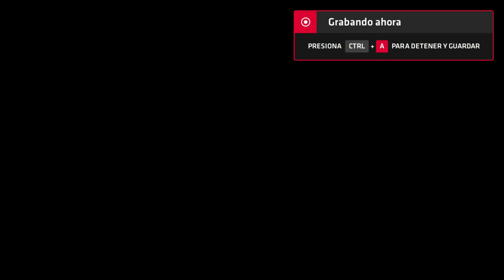Neptune777 Forza MAX Next Layer 2020 09 06 33